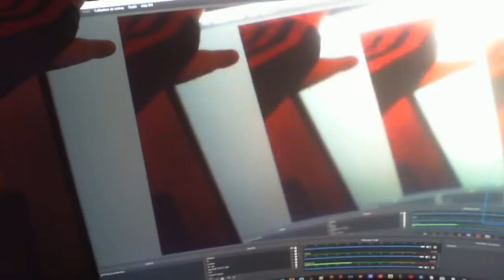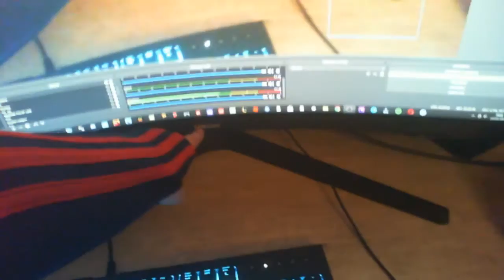JE VOUS MONTRE MES BIJOUX !!! (Setup 2021) | Montage by Drickiss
Yo c'est Drickiss

Mes composants :
Pseudo Epic Games : Drickiss
Micro : Condenser Microphone
Casque : Haut-parleur Logitech G935
Souris : RGB CM110 Cooler Master
Clavier : Razer Cynosa CHROMA MULTI-COLOR GAMING KEYBORD
Ecran : Samsung G5 32 pouces
Enceintes : Trust TYTAN Illuminated Speaker Set GTX 608
Perche : Eastshining Bras Support de Suspension Microphone Micro forme Ciseaux avec la Base Rotative et Adaptateur pour Blue Yeti pour studio, diffusion, station de télévision, enregistrement sonore, vidéo (Noir）
Tapis de souris : Rakoon
Camera : camera : Microsoft LifeCam HD-3000
Chaise : Chaise konix drakkar jotun